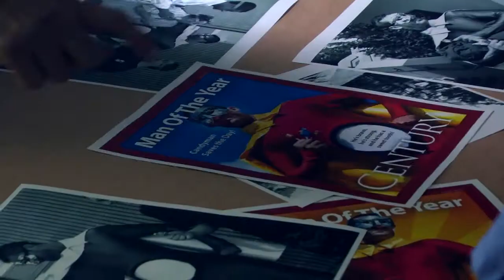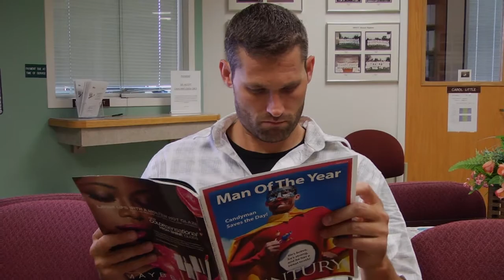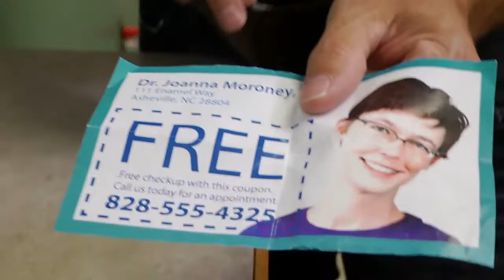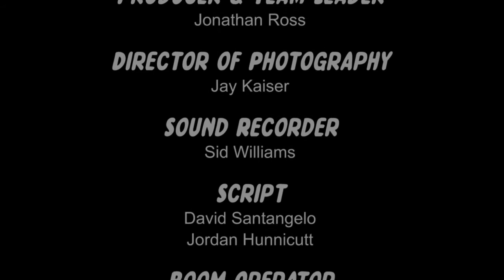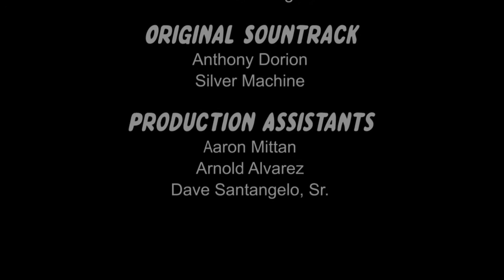The Candyman (film) - a 2013 Asheville 48hr Film from A-B Tech Digital Media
The Logline: "Superhero, The Candyman, visits the office of his arch nemesis, Dr. Joanna Moroney, DDS."

In a way, it is a anti-sugar campaign video. A superhero. whose strength comes from sugar (and who gives it to all the people he saves) has found out that he is hated by the dental health community. He must choose between sugar... or the dental health of the world. Dramatic... but it's a superhero film. ;-)

Cast
Mr. Morgan/Candyman - Scott Thomas
Dr. Joanna Moroney - Jennifer Taylor
Mrs. Morgan - Carmen Rutledge
Dental Assistant 1 - Rachel Adams
Dental Assistant 2 - Trey Sharp
Receptionist - Zoe Linn
Thunder - Adam Carnes
Lightning - Jesse Dorr
Saved Man- Jordan Hunnicutt
Bearded Man - Anthony Dorion
Woman with Baby - Alison Tippins

Producer & Team Leader
Jonathan Ross

Director
Peter Carver

DP/First Camera Operator
Jay Kaiser

Second Camera Operator
Jonathan Ross

Sound Recorder
Sid Williams

Script
David Santangelo
Jordan Hunnicutt

Boom Operator
Paul Clark

Art Director
Alison Tippins

Script Supervisor
Jordan Hunnicutt

Editing
Jonathan Ross
Mike Schaffer

Motion Graphics
Jay Kaiser

Special Effects
David Santangelo

Original Sountrack
Anthony Dorion
Silver Machine

Production Assistants
Aaron Mittan
Arnold Alvarez
Dave Santangelo, Sr.